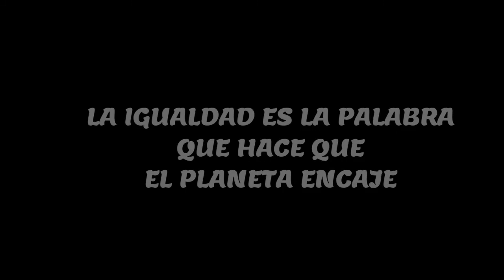SPOT PUBLICITARIO DÍA DISCAPACIDAD - 03 12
Spot publicitario realizado en el IES LOS BATANES  para el día de la discapacidad
GRACIAS A TOD@S POR PARTICIPAR